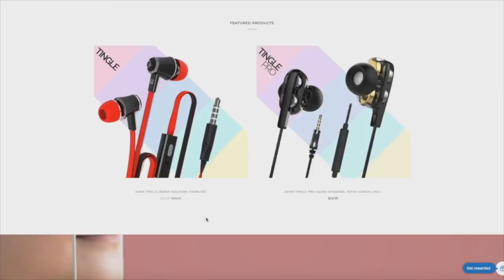Sassy Checkers Drive Thru Cashier Roleplay (ASMR)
Hi Poopsies! Here is the sassiest Checkers Drive Thru cashier you will ever meet in your entire existence! :O What an ASMR Roleplay this will be! I serve you tortilla wrap even though you request a burger, and I will literally give you what you want when you request no meat, lettuce, or cheese... LOL! Also a side of chips and coke, with a twist... muahaha!!!